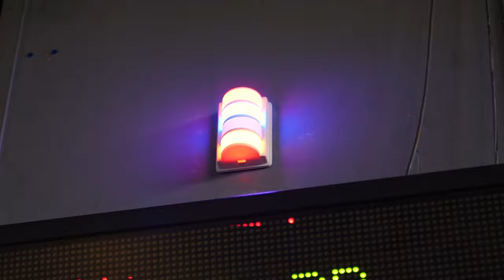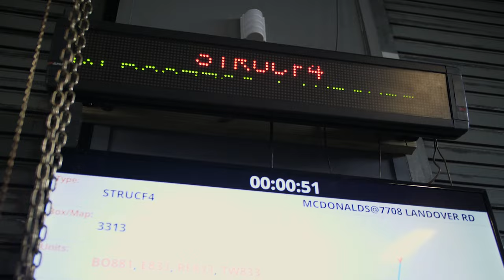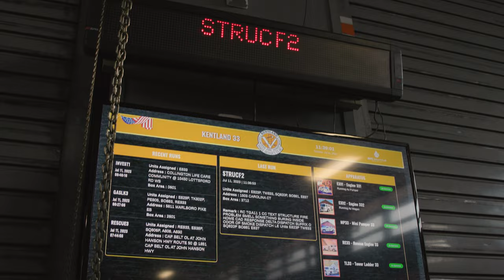Kentland PG County APS Customer Testimonial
Thank you to the Kentland Volunteer Fire Company in Prince George's County, Maryland for speaking on behalf the benefits of our APS Firehouse Alerting System.

All APS station alerting systems with CAD alerting, come with our APS SmartMobile app.